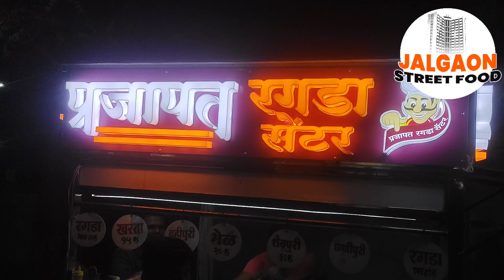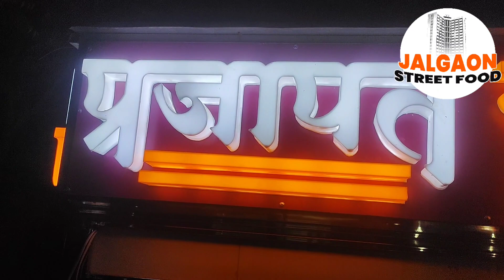Jalgaon Street Food | Prajapat Chat Centre